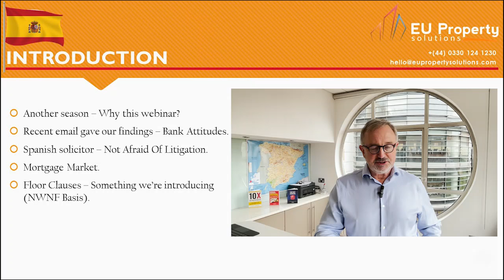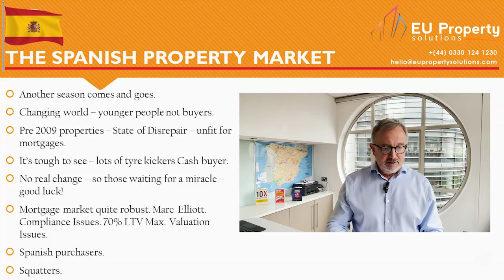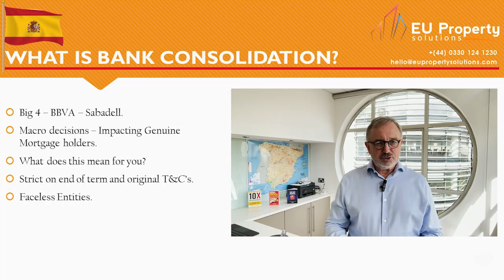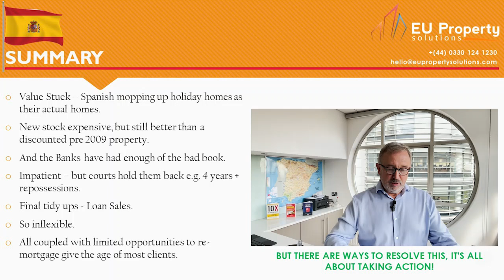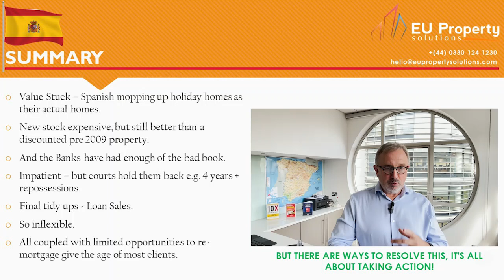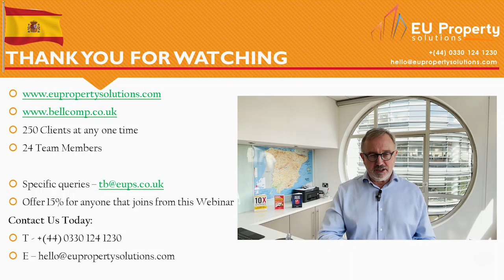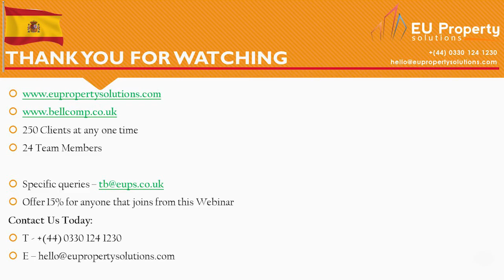LIVE WEBINAR: Spanish Property & Banks | Expert Strategies Revealed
Thanks For Registering For Our Webinar.

EU Property Solutions